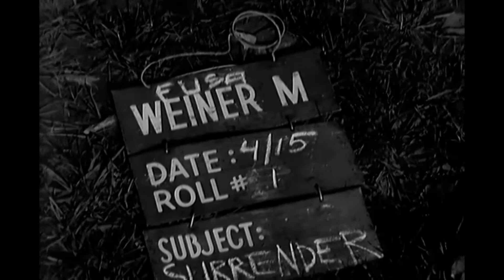Surrender of German LIII Armeekorps to 7th Armored Division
This footage documents the mass surrender of the German LIII Army Corps - commanded by Fritz Bayerlein - to the 7th Armored Division near Menden, Germany on April 16, 1945. Over 20,000 Germans from at least four division surrendered at once. This footage shows elements of the divisions listed in the excerpt below, including the famous 116th "Windhund" Panzer Division.

From the 7th Armored Division AAR for April 16, 1945: The size of this mass surrender can be better appreciated by looking at the total figures of prisoners taken. For the period 152400 to 162400, the Seventh processed 20,303 German prisoners of war. Known units that surrendered intact to the division are: 116th Panzer Division, 180th Infantry Division, 190th Infantry Division and remnants of the 9th Panzer Division. A number of other AA, Engineer, Artillery, TD, replacement training, and service formations located in the Corps area turned themselves in. There were four General officers, all with field commands, Major General FRITZ BAYERLEIN, CG, LIII Corps; Major General HAMMER, CG, 190th Infantry Division; Brigadier General KLOSTERKEMPER, CG, 180th Infantry Division and Brigadier General VON WALDENBURG, CG, 116th Panzer Division. In addition, the CO of the remains of the 9th Panzer Division, Colonel ZOLLENKOPF, was included in the take. A brief recapitulation of prisoners of war taken by the division to date follows:

 Prisoners taken prior to crossing of RHINE R. 9,085
 Taken between RHINE R. and EDER SEE DAM. 13,071
Taken from the RUHR Pocket. 34,476
 Military personnel in overrun hospitals
(not evacuated) _1,313
Grand total to date (16 April 45) 60,945